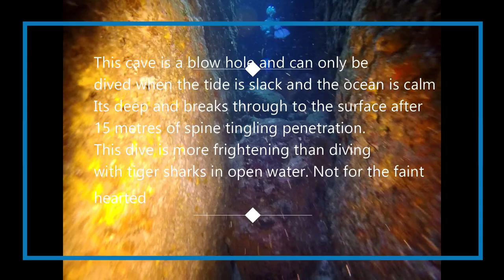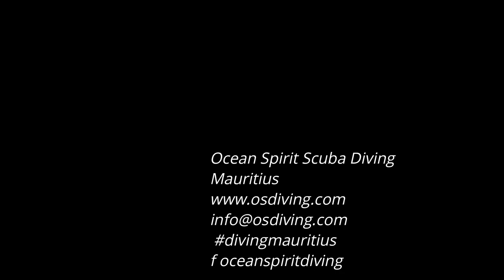Diving Mauritius| Lost Anchor| 3 Caves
Part one is Lost Anchor on Coin de Mire with crystal viz and stunning corals seafans and fish.
Part two is pure terror as your intrepid videographer filmed the penetration of the Island through a cave entrance and up to the blow hole. This dive can only be done at slack tide with no surge.
Mauritius Northern Islands are filled with these adventurous dive spots.